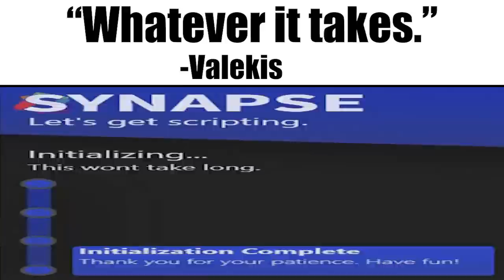DEEPWOKEN TOURNAMENT SLANDER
THIS IS ALL SATIRE CHILL OUT